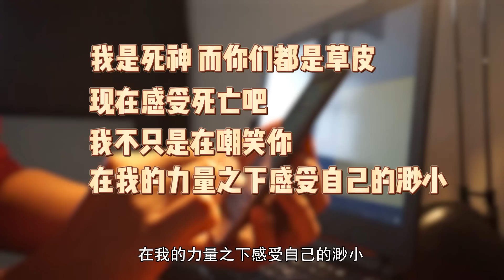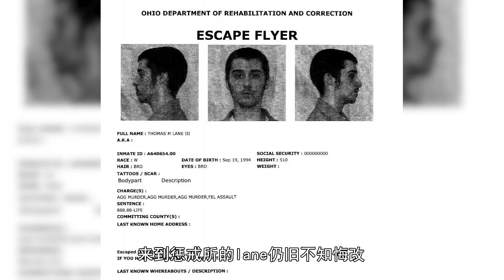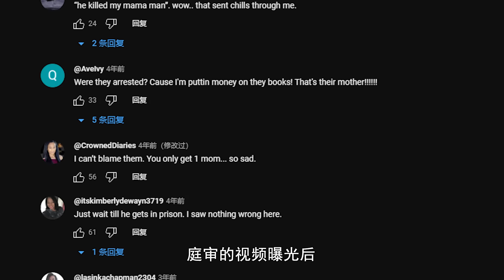法庭上兇手向死者家屬豎中指，被法官判3個無期，死者兒子暴打兇手，法官表示同情，超解氣庭審合集#法庭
發生在法庭之上，兇手的那些離譜操作，最終都被「現世現報」！正義得到伸張，超解氣庭審合集！